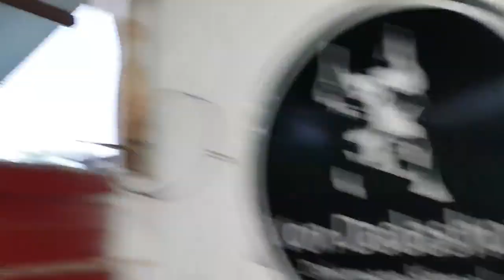ACHİLL'in Doğum Günü Pastasından Ben Hariç Herkes Yedi :) Kral 4 Yaşında !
Resmi Doberman Üreticisi Elgün Dadashov:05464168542
Kulak Dikleştirme Aparatı Temini:Osman Gündoğdu:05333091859